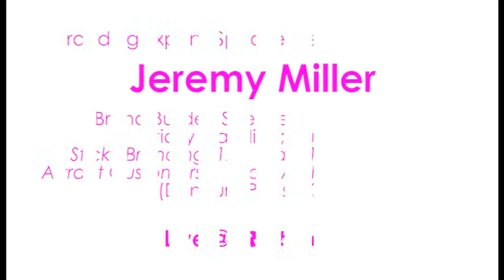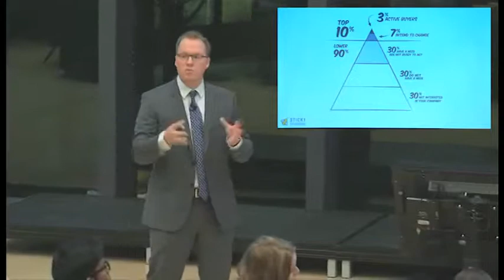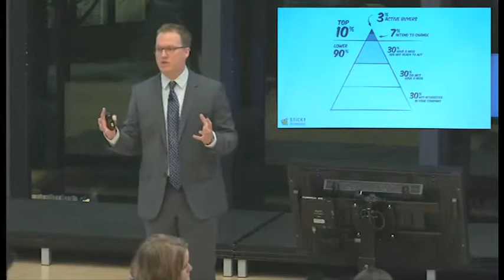Sticky Branding: Jeremy Miller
Speaker: Jeremy Miller, Brand Builder, Speaker & President, Sticky Branding;
Author, Sticky Branding: 12.5 Ways To Stand Out, Attract Customers & Grow An Incredible Brand (Dundurn Press, 2015)
Branding Experts Speaker Series @ Rotman
taped January 14, 2015